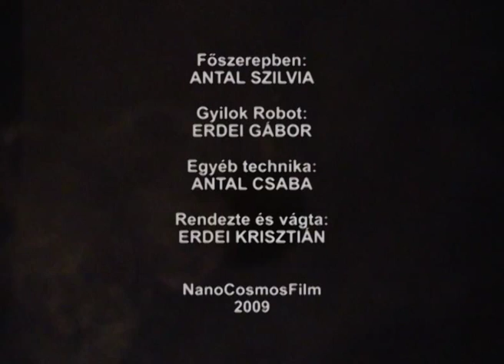Action girl!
2009 nyarán készült ez a kis filmecske. Főszerepben Antal Szilvia és Erdei Gábor.
Rendezte Erdei Krisztián. Közreműködött Antal Csaba.